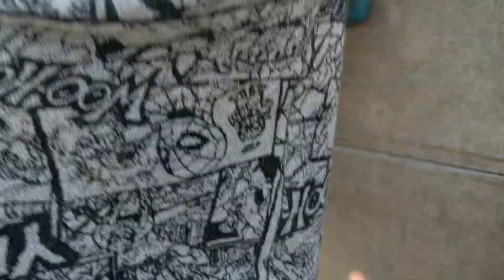姐弟攀岩，姐姐很快爬上去了，弟弟爬不動